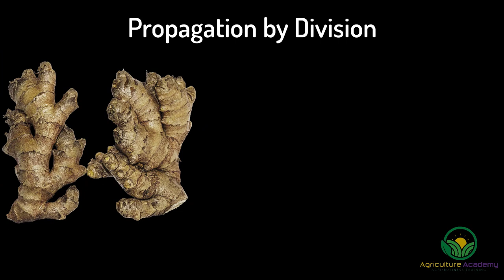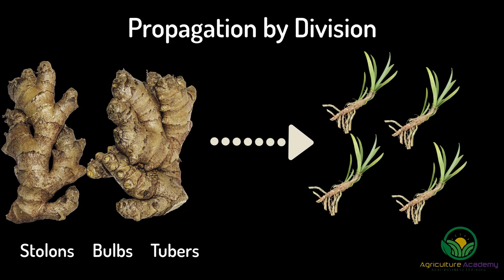Agapanthus || How to Propagate and Multiply Agapanthus through Division for good income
If you are looking for an easy to grow perennial, one that will look great with minimal care and is also popular with gardeners, then look no further than the agapanthus.

In a commercial nursery, agapanthus can be grown in one of two ways, by seed or division. In this video we are going to focus on propagating these plants by dividing them, and will dedicate another video to seed production. If you like what you see in this video, you can download our eBook on agapanthus division.

00:00 Introduction
00:48 What is Division and Why Should You Divide Aagapnthus?
01:39 Singles and Smaller Rhizomes
04:10 Larger Rhizomes

🌱 Seed trays
🌱 Rooting hormone
🌱 Spray bottles
🌱 The Plant Propagators 'Bible'
🌱 Watering nozzle attachment for bottles

This includes, but is not limited to, Camtasia, StoryBlocks, and Artlist.